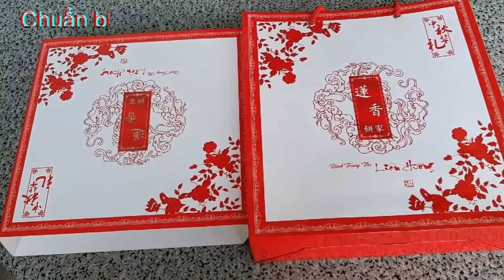Làm lồng đèn đồng tiền từ hộp giấy đựng bánh trung thu cực dễ | Cardboard Recycle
Hôm nay gia đình mình về quê chơi nhưng mình không mang theo lồng đèn để con chơi cùng các trẻ nhỏ ở quê, nên mình quyết định làm một chiếc lồng đèn đồng tiền đơn giản từ hộp giấy đựng bánh trung thu.
Lồng đèn đồng tiền này được làm ra từ vật liệu đơn giản, dụng cụ chuẩn bị cũng không phức tạp. Sẵn có bánh ăn, hộp bánh cũng được tận dụng triệt để không lãng phí. Mình thấy điều này thật thú vị nên chia sẻ mọi người tham khảo nhé.
Thứ 6 tuần sau ngày 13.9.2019 là tết trung thu rồi, chắc hôm nay không ít gia đình đã có bánh ăn hì hì sao không tận dụng vỏ hộp để làm chiếc lồng đèn xinh xắn, đơn giản cho bé yêu ở nhà ^^**
Chúc mọi người đón một mùa trung thu ý nghĩa và hạnh phúc nhé!

Hi! Mình là TrinhDIY, mình đến từ Sài Gòn, rất vui được gặp các bạn!

Hiện tại, Trinh đang kinh doanh Vest/Suit nam may sẵn và may đo.
Đây là cửa hàng của Trinh:
Và Trinh cũng đang lên kế hoạch về hàng loạt các bài hướng dẫn may đo cơ bản cho các bạn mới bắt đầu tìm hiểu về ngành may
Các bài hướng dẫn sẽ được lên định kỳ vào thứ 3, 5, 7 hàng tuần. Hy vọng mang đến điều các bạn cần nhất trong thời gian này.
Các bạn có thể tham gia group để dễ trao đổi bài hướng dẫn May vá hơn nè:

Cám ơn bạn vì đã luôn đồng hành cùng Trinh!